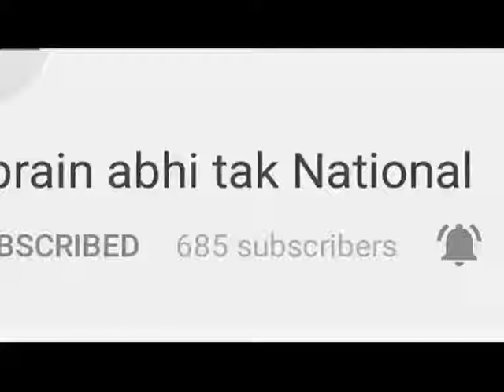विधवा से गैंगरेप || Khabrain Abhi Tak Live